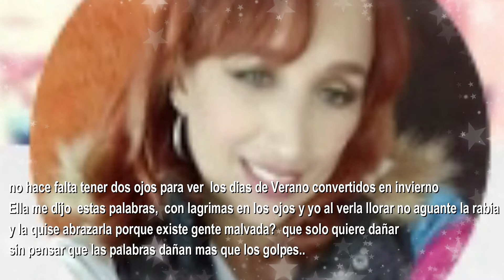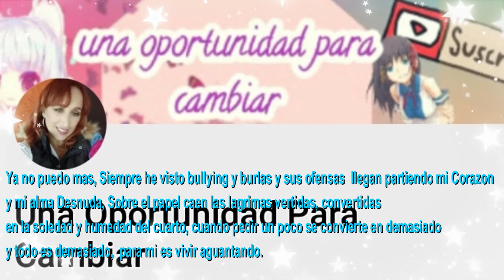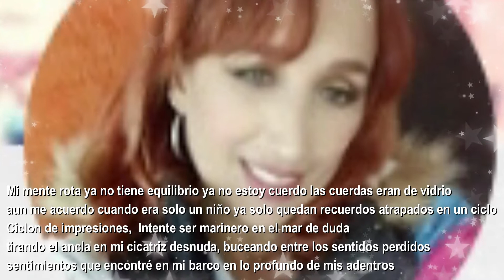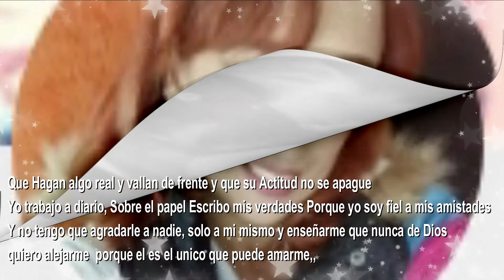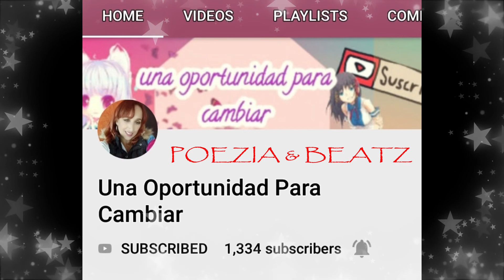Una Oportunidad Para Cambiar- Poezia & Beatz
Images: Una Oportunidad para Cambiar Channe Poezia & Beatz en la Cancion
Prod: MPBeats Base de Rap/ Los suenos de un rapero/ con Guitarra y Piano

Esta Cancion esta Dedicada a Nuestra amiga Betsy Herrera
Canal - Una Oportunidad para Cambiar

Muchos de Nosotros hemos pasado por Momentos Dificiles siendo victimas del Bullying

Basta!! al Bullying Aprendamos a vivir Felices